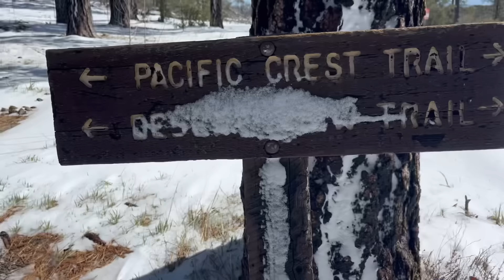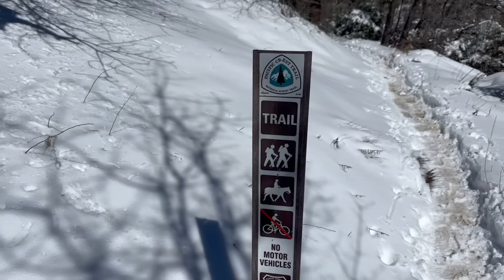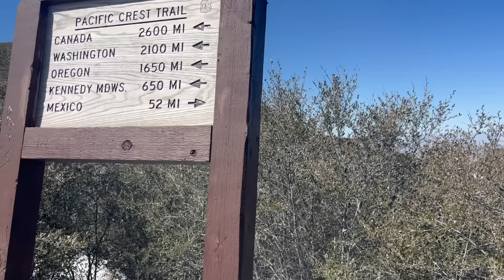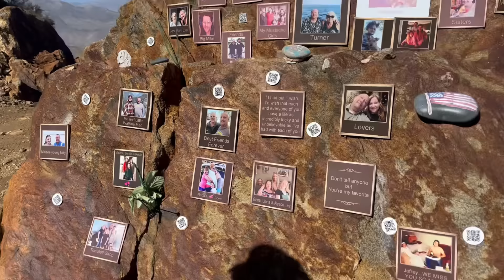Day 5| Walking in The Winter Wonderland ❄️ | Pacific Crest Trail Thru Hike